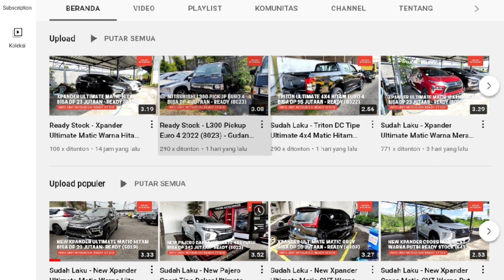Serah Terima Mitsubishi Xpander Ultimate Matic Warna Putih ke Bu Lis di Delanggu Klaten